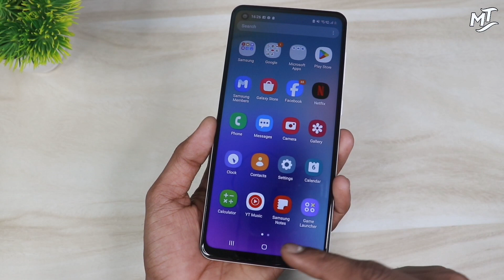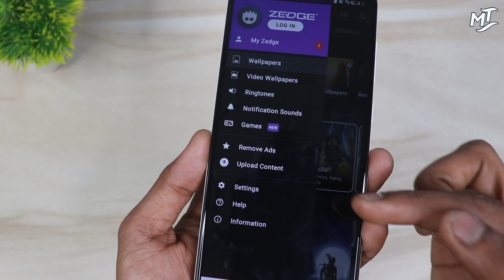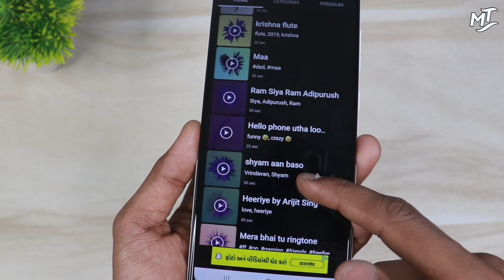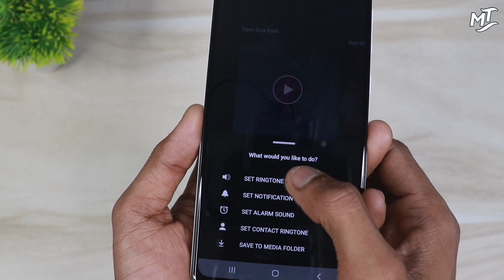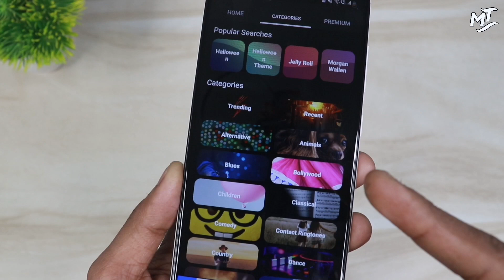Love Story Ringtone 2023 sadringtone Hindi song Ringtone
Love Story Ringtone 2022 sadringtone Hindi song Ringtone || Love Story Ringtone 2022

Hello 👋

Aj ke es video me apko bataya gya hai ki kaise ap apne phone me ringtone set kar sakte hai agar ap bhi chahte hai apne smart phone me kuch alag ringtone ko set karna to uske liye es video ko complete dekhna hoga aur agar apko video pasand aaye to like krdo channel ko bhi subscribe kardo .

Your Quaries,

Love song Ringtone lagao
How to set Hindi ringtone
Dj ringtone download free
how to apply ringtone
ringtone kaise badle apne phone me
set Hindi old ringtone
hindi ringtone 2022
how to set ringtone 2022
set emotional song ringtone
Mom song ringtone download
Miss you song ringtone 2022
South movie ringtone
Hindi movie ringtone
marathi viral ringtone
set easy any ringtone

About Channel : Hello Friends Welcome To My Channel "majedar tech" I Created This Channel For That Friend Who Want To Know About Android Apps, Android Tips and Tricks, Mobile Settings, Whatsapp Tricks, Technology, Reviews, Etc.. In This Language In Hindi " majedar tech " Channel You Will Get Everyday A New Video Where I Try To Understand You Important Things..